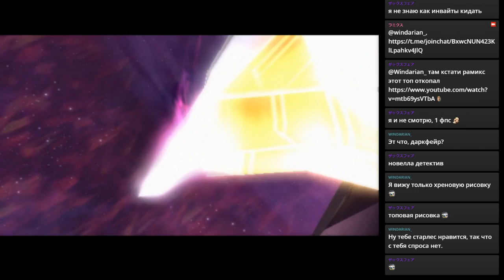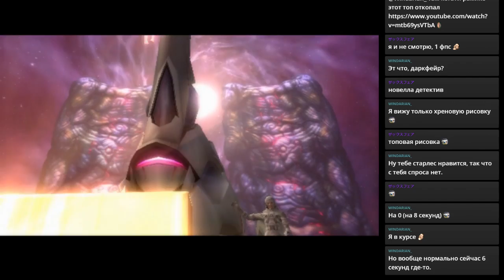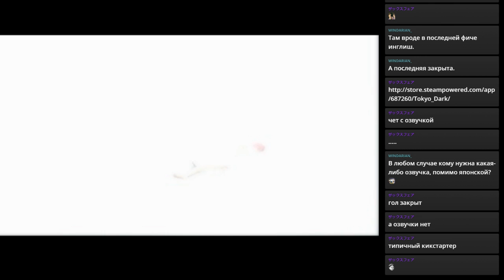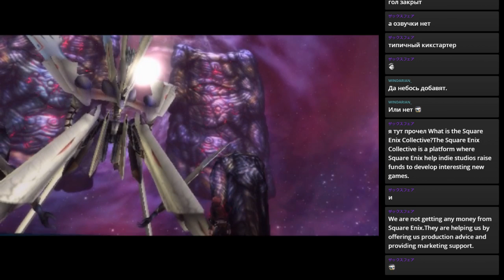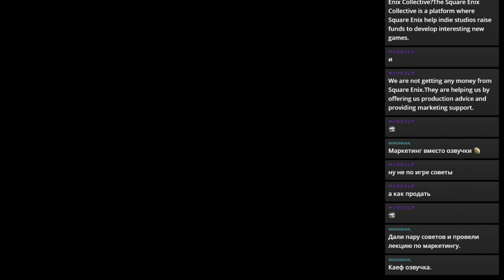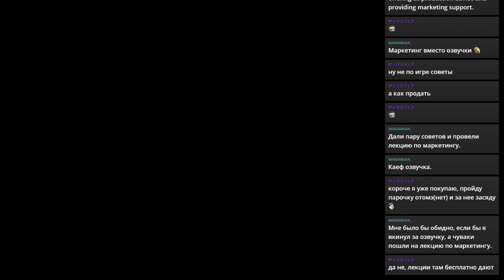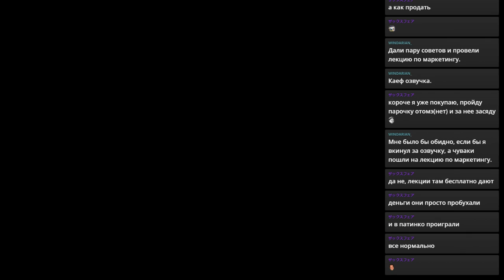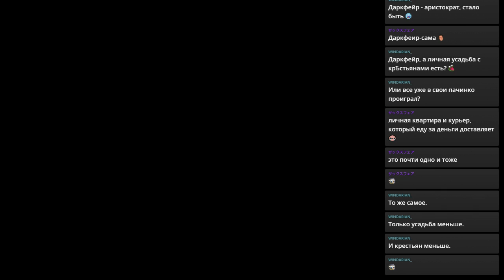RPGMania №4. Xenosaga Episode III: Also sprach Zarathustra. День 11.2.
Прохождение Xenosaga Episode III: Also sprach Zarathustra.
Walkthrough Xenosaga Episode III: Also sprach Zarathustra.